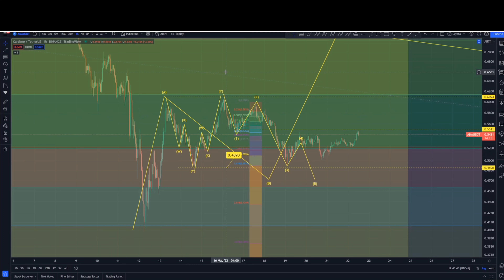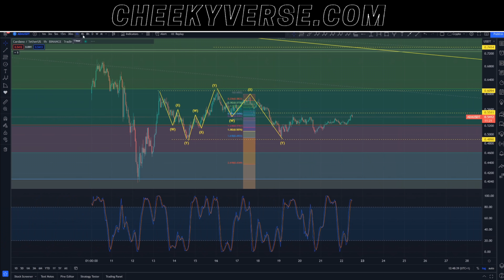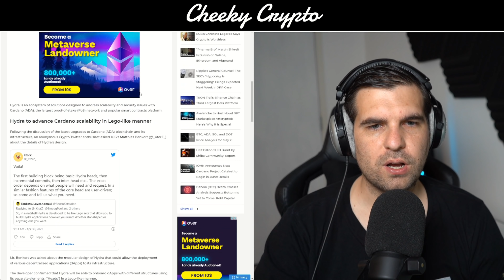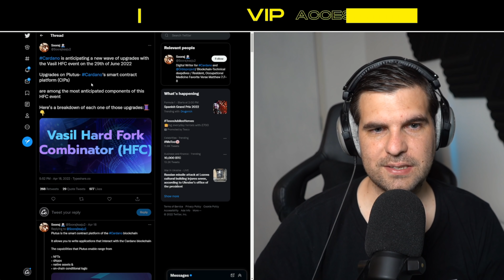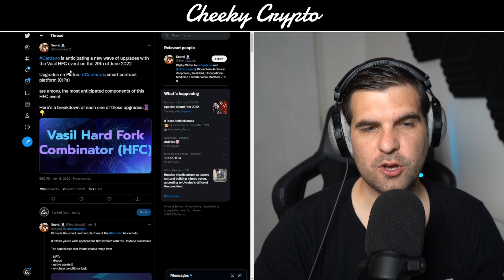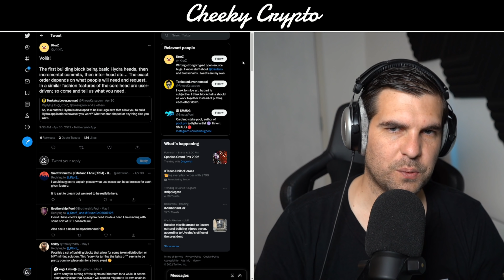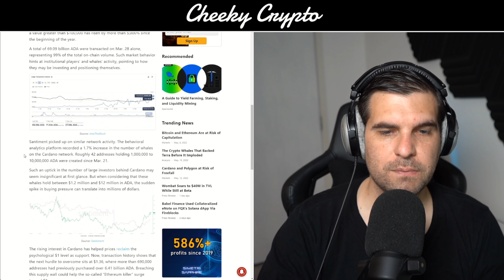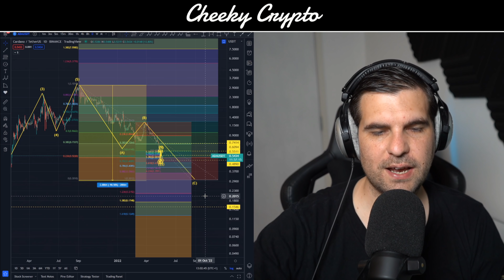Cardano Whales on Buying Spree: Are you Buying ADA?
Our All-Access Pass Includes the following benefits:

• Technical Analysis
• News Updates

👉 CODE: CHEEKYCRYPTO

Common Questions & Related Searches:
Bitcoin price
Crypto news
Crypto Price Bitcoin Price Levels May 2022